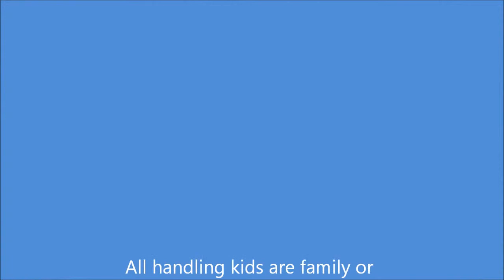2013 Sympa pups visit Tyler Creek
Pups visit campground for the day